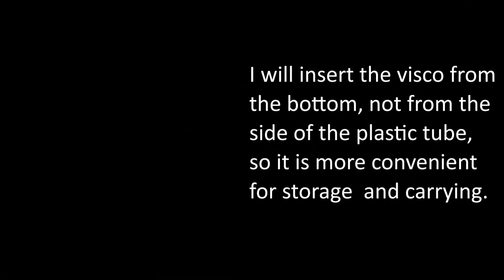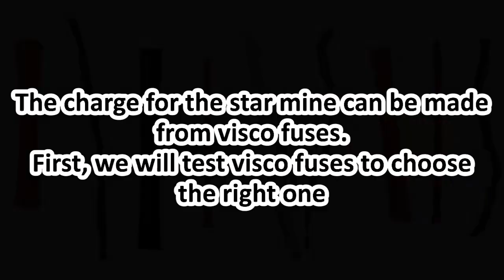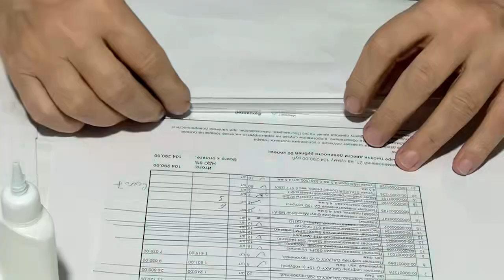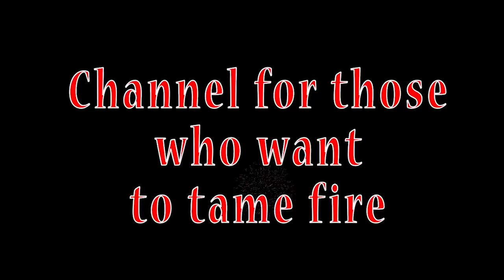Bulk stars in star mines. Video #38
Seals and their sealing procedure are used for the manufacture of sprockets. We will try to make volumetric sprockets without the use of solvents.
Mistake in flash-composition:
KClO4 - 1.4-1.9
Al dark - 1